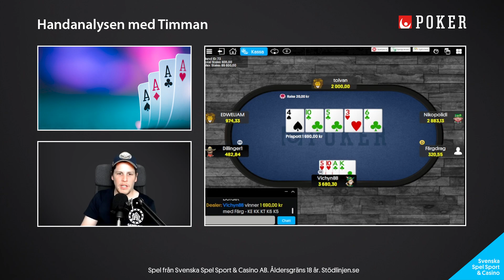135 - Handanalys med Timman | 2022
Det här är en av många korta handanalyser som vi gjort och kommer fortsätta att göra tillsammans med Svenska Spel Poker. Allt ifrån Turneringspoker till Pot Limit Omaha Cash Game analyseras i dessa klipp.

18 + Spel handlar först och främst om underhållning. Räkna aldrig med att vinna pengar på spel. Stödlinjen